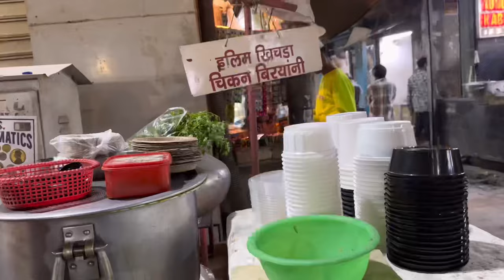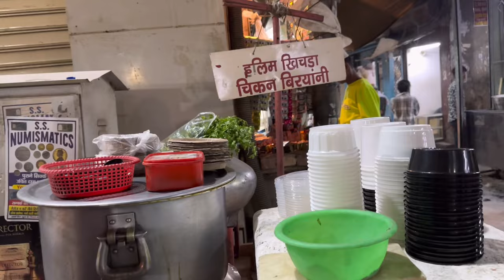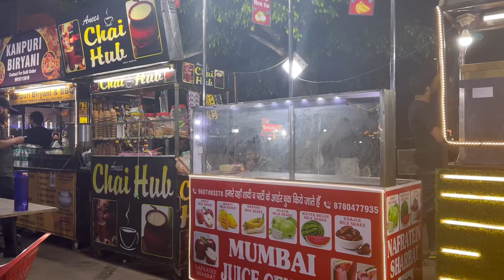Iftari Batni Hai samjh Nahi Aa raha Hai Kya Bate||Ramzan Vibes*Aaj Ki Seri miya ji ne bahar karwai